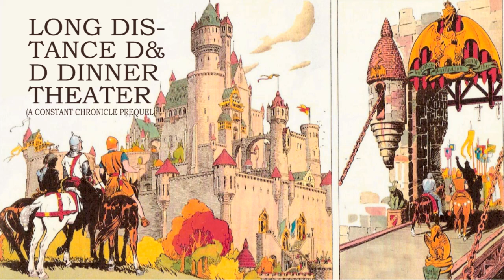EPISODE 002 - Tips for Blending With the Stink